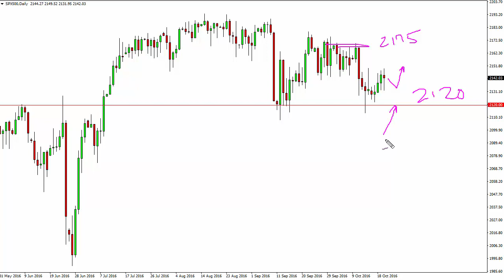S & P 500 Technical Analysis for October 21 2016 by FXEmpire.com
- October 21 2016 index daily technical analysis for the S & P 500 INDEX. Find more information about Forex and Commodities News Technical Analysis Fundamental Analysis and Brokers on FX Empire